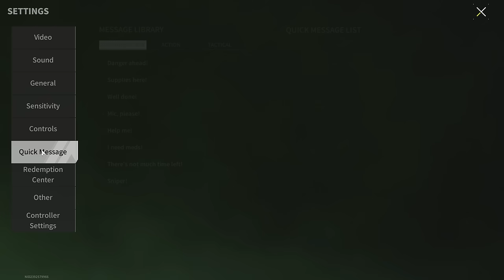M4A1 "PMC" - Weapon Based on a Real Model - Lost Light